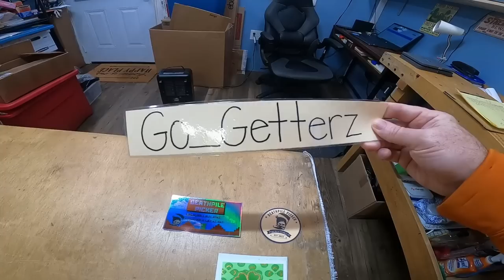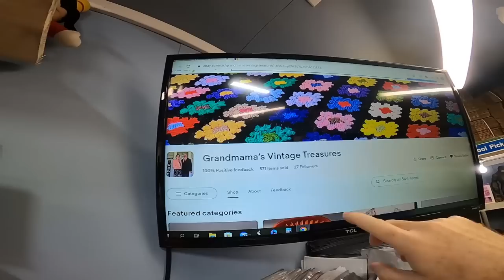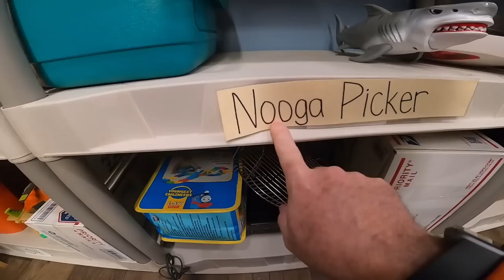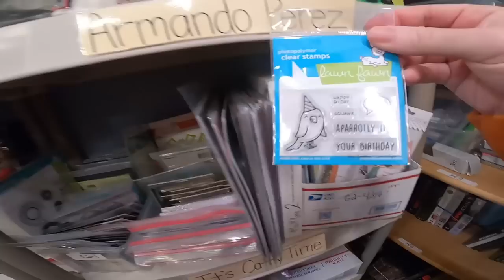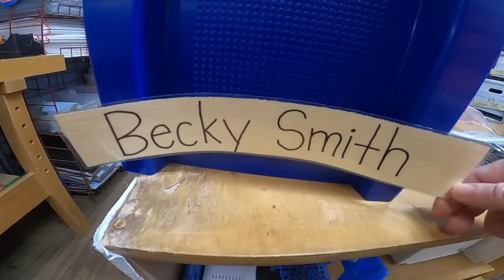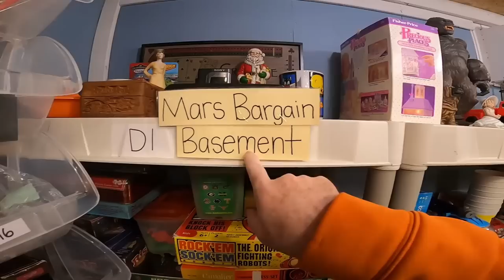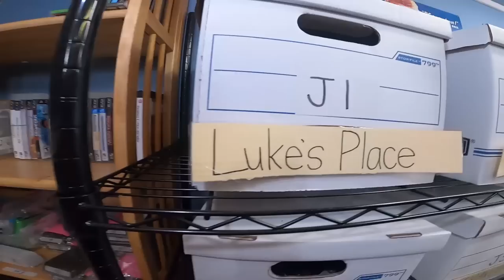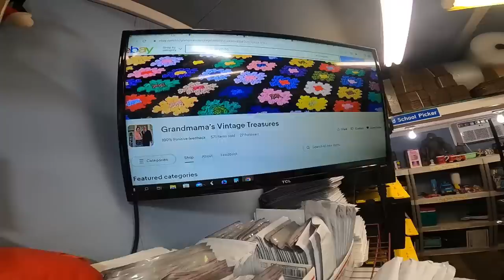This STUFF STILL SELLS On Ebay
Member Spot Light Jaynie's Store

If you are interest in the Channel Membership Here is the Link!

AFFLIATE LINKS